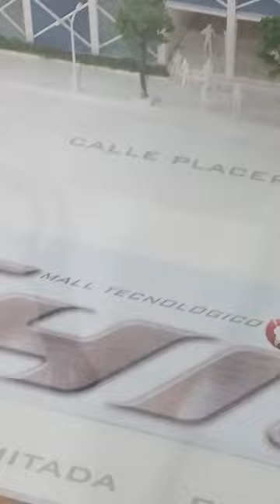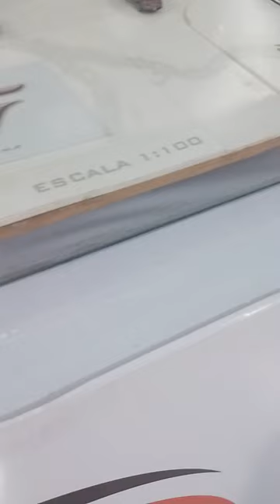Nuevamente grabo la maqueta del Mall Chito de Santiago Centro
Santiago Centro Santiago de Chile Barrio Franklin Av. Santa Rosa esquina Placer Mall Chito 30 de Junio 2024